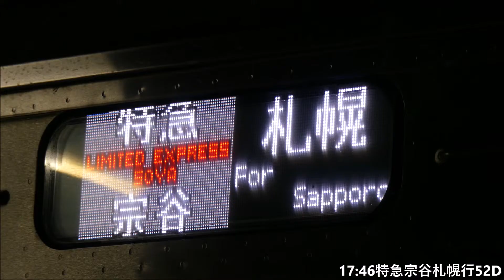【日本最北】寒いぞ冬の稚内駅 特急宗谷＆キハ54普通発車を記録 JR Hokkaido wakkanai Station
特急宗谷52Dと普通名寄行4330Dを記録
どちらも乗客は疎ら
52D発車後は駅が無人に
4330Dは帰宅時間帯にもかかわらず学生の乗車ほぼ無し
宗谷本線北部はもう鉄道としての使命を終えているようだ

JR北海道　キハ261・キハ54
2020年2月撮影